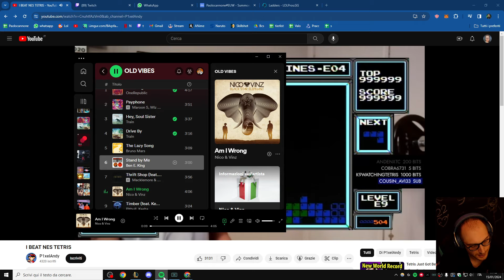NASUS - LOL ITA #878